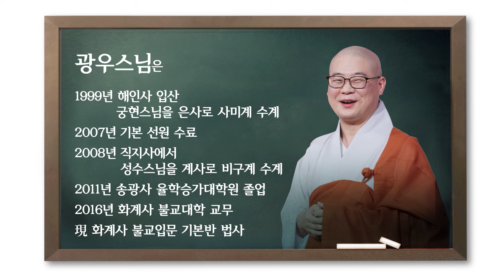[14-1] 광우스님 '마음 수행 법회' - 모든 중생을 차별없이 사랑하지 못할 망정 민폐는 끼치지 말자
재미있는 광우스님의 법문! 이번엔 조금 진지하다고??
진지하게 부처님의 가르침을 공부하고 싶은 분들/실제적인 마음 수행을 닦고 싶은 분들
대승경전의 핵심이 담겨있는 명상수행법을 통해서 부처님의 깨달음으로 한걸음 더 딛고자 합니다.

경전에만 치중하지 않는 실질적인 마음 수행법에 깊이 동참하길 바랍니다.

6월 3일~ 월요일 (오후 2시) 조계사 옆 중앙신도회 전법회관
6월 6일~ 목요일 (오후 7시 30분) 조계사 옆 상아불교사 4층 법당
교재: 천태소지관(운주사)